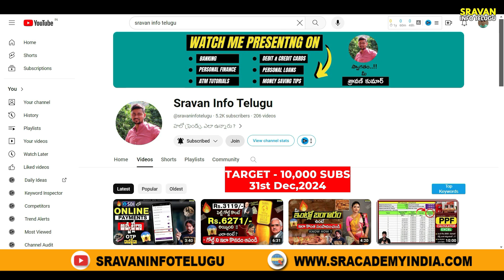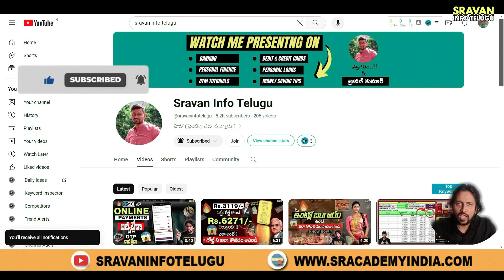🔥 UPI Circle telugu | What is UPI Circle in Telugu | UPI update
Video: UPI Circle community facilitates instant money transfers, bill payments, and more, all with user-friendly technology for your Friends and Family.

Let's check more in the video.